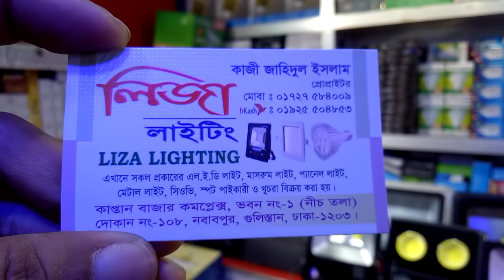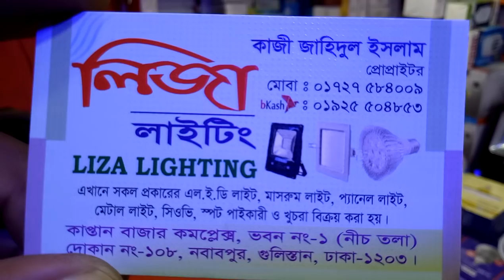পাইকারি মার্কেট থেকে কিনুন এলইডি লাইট স্পটলাইট এবং ফিতা লাইট কালেকশন এবং দাম (falak angel)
shop name: (লিজা লাইটিং)

address:কাপ্তান বাজার কমপ্লেক্স,ভবন নাম্বার-1,shop no.108,গ্রাউন্ড ফ্লোর,নবাবপুর ঢাকা 1203

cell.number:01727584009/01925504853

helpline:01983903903